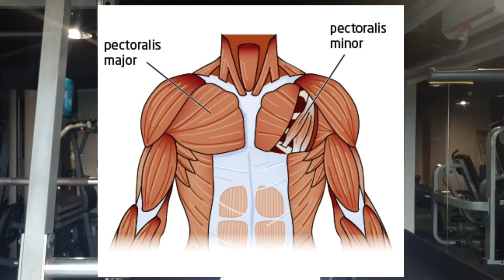Cara membentuk otot dada menggunakan dumbell by Mohammad Arif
Cara membentuk dada menggunakan dumbell

Haii... Para Pencinta, Olahraga khususnya Latihan beban. Semoga hari ini kita senantiasa selalu diberikan kesehatan ya. Aammin.

Pada Video kali ini, saya akan memberikan tiga cara Latihan dada dengan menggunakan alat bantu dumbell, sehingga latihan ini sangat efektif, apa bila fitness mania, pas sibuk dan tidak ada waktu untuk latihan beban di tempat Fitness kesayangan Anda.

cara membentuk otot dada menggunakan dumbell, tiga variasi sebagai berikut;
1. Flat bench dumbell press
2. Incline dumbell Press
3. Flat bench dumbell Fly
Latihan ini dapat membantu Anda untuk memperoleh dada yang lebih bidang dan tebal, untuk hasil yang optimal Anda bisa melakukan latihan ini seminggu dua sampai tiga kali. dan lakukan peningkatan beban secara berkala, dengan Progress untuk menambahkan beban.

Semoga Tutorial ini bisa membantu bagi pemula yang mau mengawali latihan beban, yang masih bingung dari mana memulainya, dan Urutan latihannya, berapa set dan Repetisi dan berapa kali dalam seminggu.